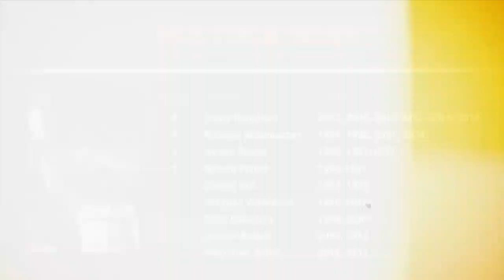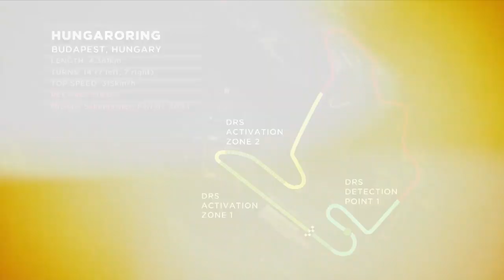HUNGARIAN GRAND PRIX: RACE PREVIEW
"Our latest F1 2019 feature on the Formula 1 Hungarian Grand Prix.

Budapest is one of the world’s great destinations, the Hungarian capital a historic, cultural and gastronomic centre - uniting twin cities divided by the Danube… Europe’s second-longest river.

One that in past years has played host to the breathtaking Red Bull Air Race World Championship, as a teaser to the Hungarian Grand Prix. The race a mainstay on the calendar since 1986.